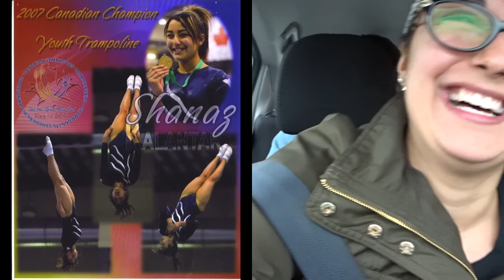Sky Zone Fun - NEW WARRIOR COURSE IN WHITBY!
Sky Zone Fun | NEW WARRIOR COURSE IN WHITBY. I am feeling SO grateful for this experience. Sky Zone Whitby reached out to me through my Instagram account and asked me to be part of the warrior course launch! I got the pleasure of bringing my fiancé Brandon, my brother J.D and his girlfriend Reilly :) We had SO much fun and I highly recommend it. I have been sore for 3 days LOL. It is a serious workout. Thanks again Sky Zone for the experience :)

❤️ Let me know if you like this video - it really supports my channel
❤️ I am here for YOU - tell me the videos you want me to make

We are all in this circle of life together. I'm here to inspire bravery, happiness, wellness, love and keepingitreal along the way 😊